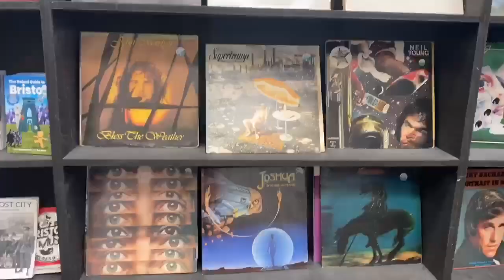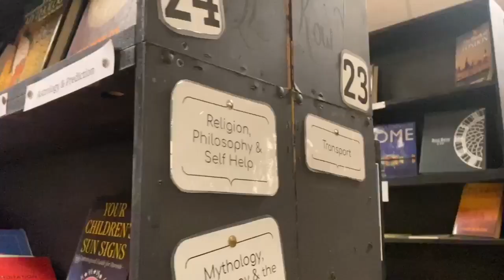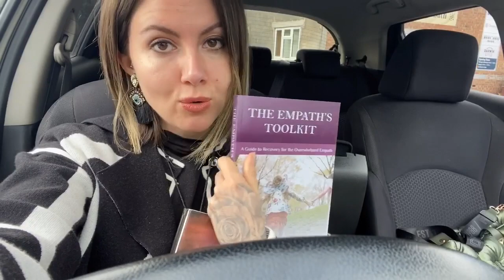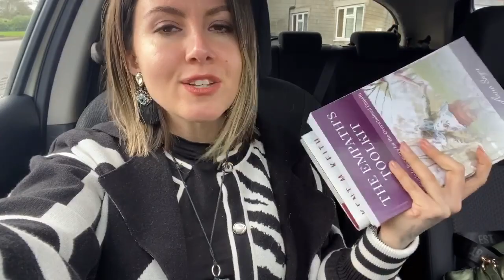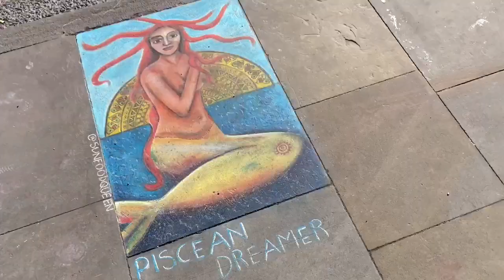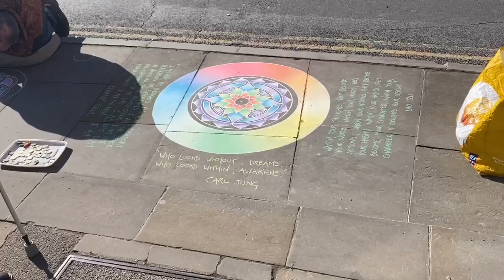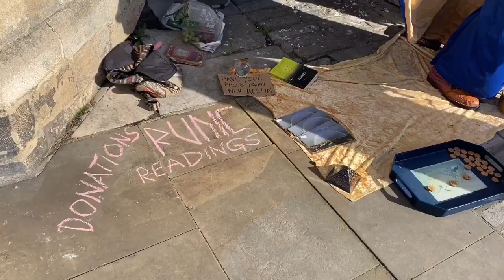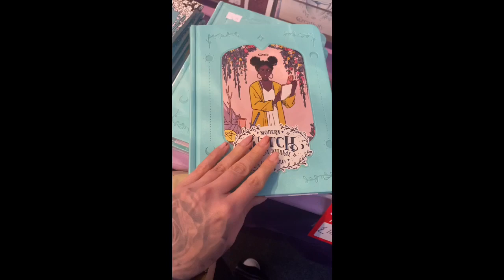DAY OUT with me in GLASTONBURY VLOG 🛍🧘‍♀️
Join me on my little road trip to Glastonbury high street! 🚗 🤩 Want me to do a Vlog of the Tor, Chalice Well etc?

🚌 Buses that go to Glasto

👀 If you travel on the A39 towards Wells, as you come down Penn Hill you get a beautiful magical view of the Tor

🧘‍♀️ Goddess Temple

🏠 Goddess House

🛍 Shops shown and bought at: White Rabbit, Sons of Asgard, Yin Yang, Elestial, Fairyland Aromatics, Goddess Temple Shop, My Pleasure Tantric Shop

🍽 Places I’ve eaten at:

Rainbows End Cafe, Abbey Tea Rooms, Hundred Monkeys, Gigi’s, and Coffee Zero

💫Access a world of transformational goodies, exclusive subliminals, EFT's and workbooks at my online manifestation SHOP including:

💜Manifest Money! Abundance Attraction Subliminal
💜Client Attraction Bundle! Subliminal, EFT & Workbook
💜Surrender, Detach, Trust & Manifest Subliminal and much more!